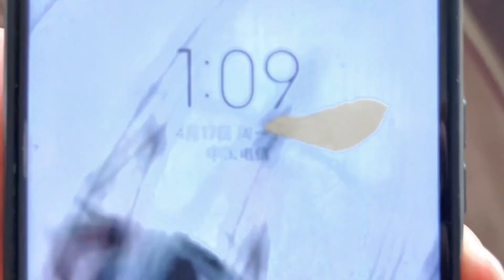艾米半夜拆箱流沙麦芽糖捏捏乐，非牛顿流体质感捏的瞬间超级解压